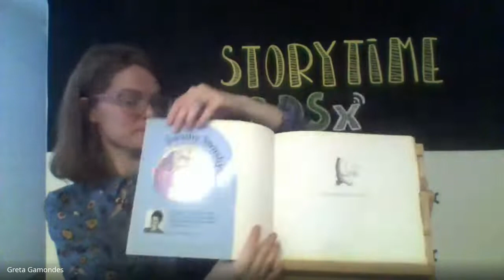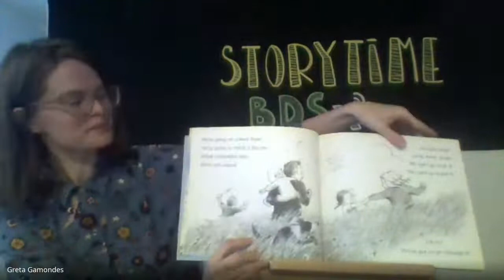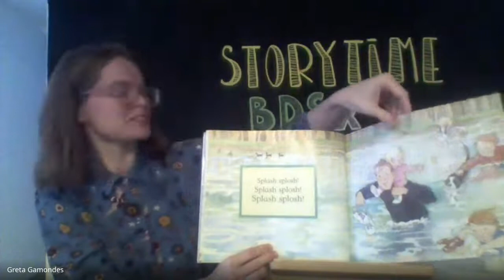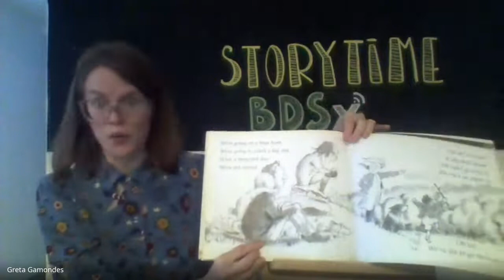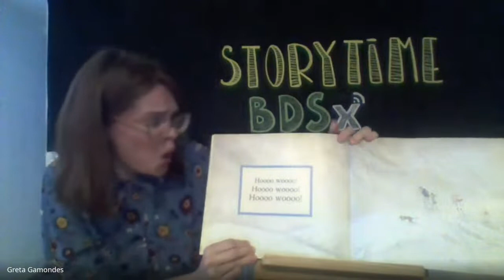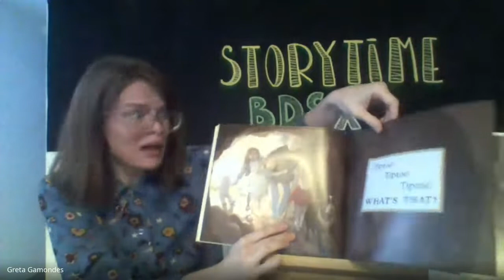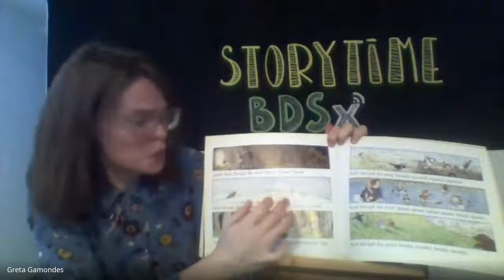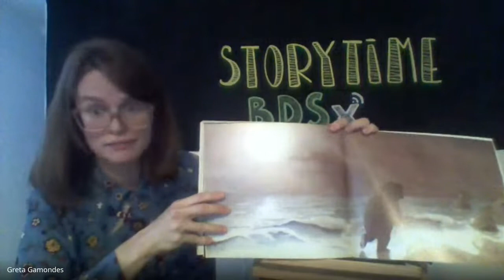BDSx Storytime - We're Going on a Bear Hunt